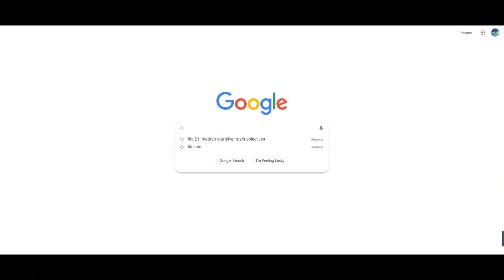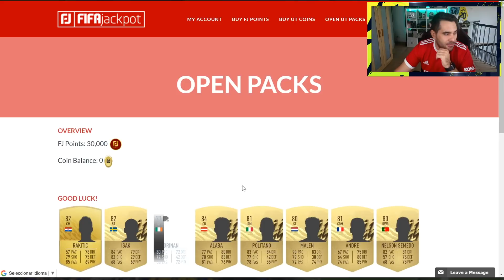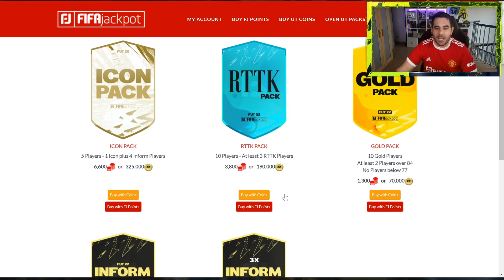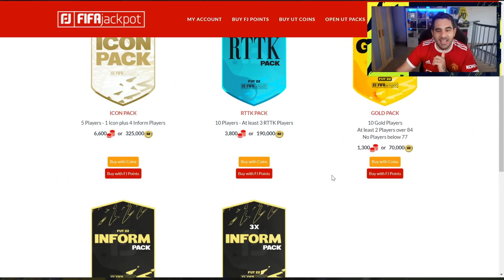RECOMPENSAS DE FUT CHAMPIONS CON NEYMAR JR !!!! FIFA 22